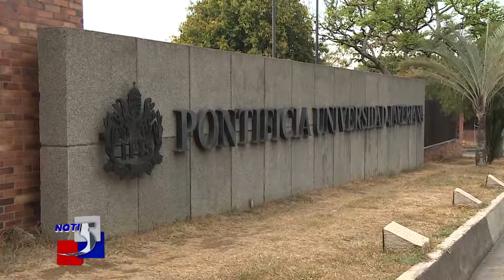Reglamentan uso de carro compartido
Informa Nilson Romo